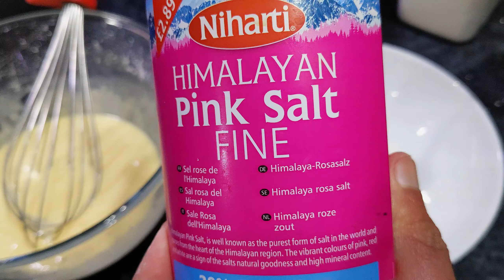Making Flavorful Chicken Lollipops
chicken wings (drumette part)

*Batter*
1 egg
~3 tbsp cornflour
water

*Breading*
7 tbsp cornflour
1 tsp ground black pepper
1 tsp salt

1. Prepare the chicken by using a knife to expose the bone and pull the meat to one end. Ensure to remove as much skin and cartilage from the other thinner end.

2. Prepare the batter by combining all ingredients. Mix well to a runny consistency by adding more cornflour and water as needed for all the chicken.

3. Prepare the breading in a separate bowl. Using the whisk, loosely drizzle batter onto the breading, then mix. These will form clumps of breading that will add texture to the final product. Do not overmix the droplets as they need to form clumps that will stick to the batter.

4. Prepare a deep pot and enough oil to submerge the meat part of the chicken.

5. Dredge the chicken (meat portion only) into the batter, then roll onto the breading mixture. Also use your hands to apply the breading onto the chicken, as this will help get the clumps of batter already in the breading mixture onto the chicken pieces. Prepare a batch before cooking.

6. On medium heat, add the chicken pieces and deep fry for 6 minutes, turning regularly. Also cook the bone part as myoglobin from the bone will often seep out during cooking.

7. Let cool on a drying rack, then wrap the bone portion half-way with foil.